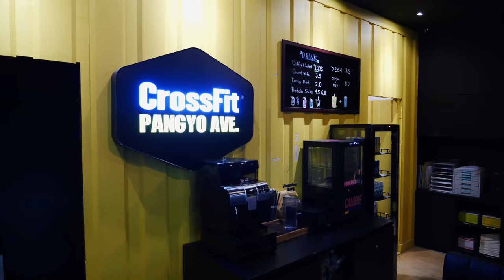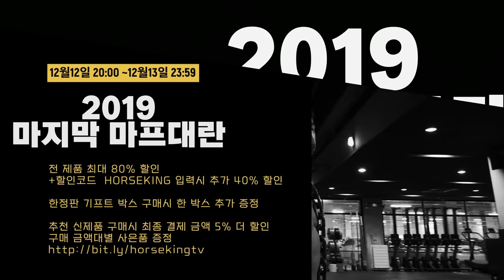한국의 스트롱맨들과 운동을 해봤다으(3대 평균 620kg)